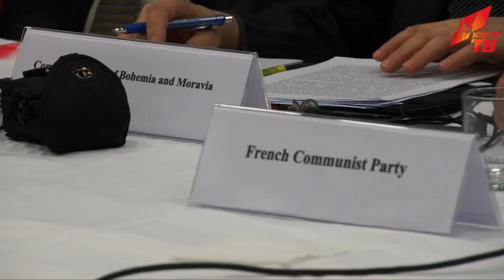Вместе -- против фашизма, неравенства и социальной несправедливости!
14 марта в Москве открылся Международный «круглый стол» на тему: «Коммунисты в парламентах и классовая борьба». Перед его участниками выступил лидер КПРФ Г.А. Зюганов.